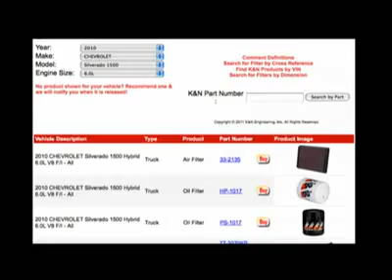Green Ways to Improve Your Car's Performance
Think Green Correspondent Bridget Daly in Riverside California teams up with K&N Engineering's Steven Rogers to learn about automotive air filters: how they affect your car's performance and sustainability.